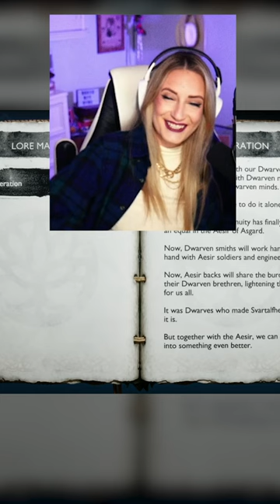God of War: Ragnarok Song Covers are My Passion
In this funny gaming moment from her YouTube exclusive first playthrough of Sony and Santa Monica's God of War: Ragnarok, basicwitgirl (gamer girl and voice actor) sings a parody of "We Built This City (On Rock and Roll)" upon reading some lore in Svartlfheim. Kratos, Atreus, and Mimir are back and on a quest to find Tyr, another god of war. Their journey first takes them to Svartlfheim where it is rumored that Odin has imprisoned the giant. This clip comes from episode 3 of basicwitgirl's god of war ragnarok playthrough.

tags, bruh: funny gaming, reaction, first playthrough, god of war ragnarok, lets play, god of war